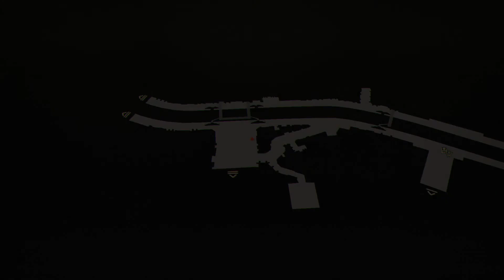[SCARLET NEXUS] YUITO - PHASE 5 : OLD OSF HOSPITAL (2/2) Part#15